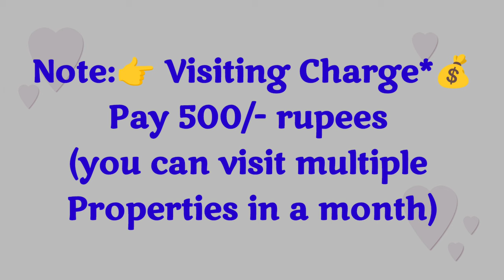🆔-807 || Seethammadhara flat for sale || flat for sale in visakhapatnam || ZAHIR CONSULTANCY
Seethammadhara flat for sale || flat for sale in visakhapatnam || Zahir Consultancy

1750Sft… New Flats For Sale,  North/Facing, Good Quality Vitrified Tile,Putty Finished & Ceiling, Main Door Teak Wood, 3 Bedrooms & 3Bathrooms, 2Balcony & Utility,  3tr/Floor,  Stair Case, Lift 🚗.Car Parking each & Generator. Full Ventilation, 💯 % Vaasthu, Centrally Located,  (UDS.46sqyds)
At.. MMTC Colony, Seethammadhara, Visakhapatnam.
(Rs: 1.49Cr )

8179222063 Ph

ZAHIR  CONSULTANCY
Door No:45-42-17,Haseen Manzil, Master HOMEO Vaidyalayam
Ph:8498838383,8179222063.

3BHK FLAT FOR SALE IN SEETHAMMADHARA||
vizag riyaz ||
Zahir consultancy ||